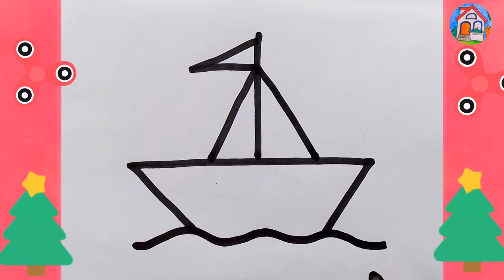How to draw easy boat |I step by step ll easy drawing/Rb Drawing for kids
How to draw easy boat |Istep by
stepll easy drawing

How to Draw a Boat Step by Step for
Kids| Very Easy Boat Drawing for
Kids| AA